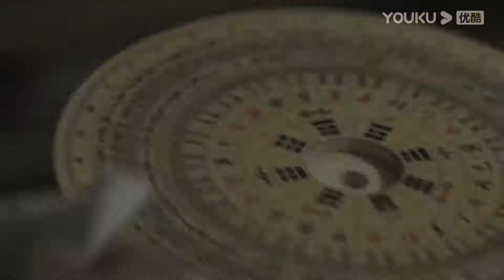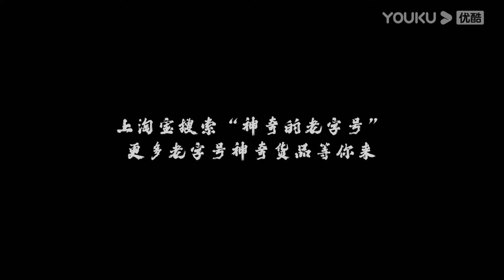【声控主播】罗经化身声控主播，耳朵听风水，梦里有好运 | 神奇的老字号 | 优酷纪实 YOUKU DOCUMENTARY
【神奇的老字号】纪录片以京杭大运河为主线，以7省市（浙江、上海、江苏、安徽、山东、天津、北京）为载体，覆盖30个老字号品牌，从人文故事、品牌工艺、地域文化等不同角度阐释老字号生生不息的“神奇”传承和创新，通过这份厚重的历史挖掘中华商业文化的根本，引发年轻人对于当代生活的思考。